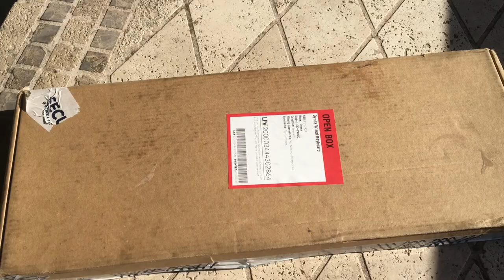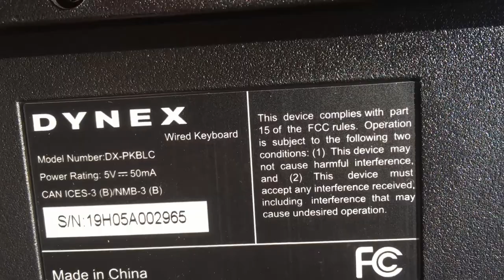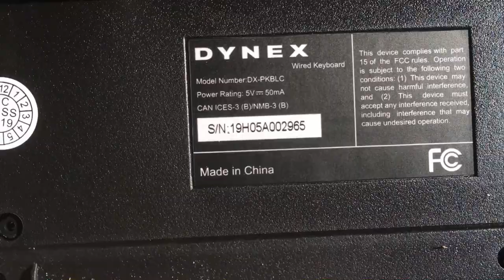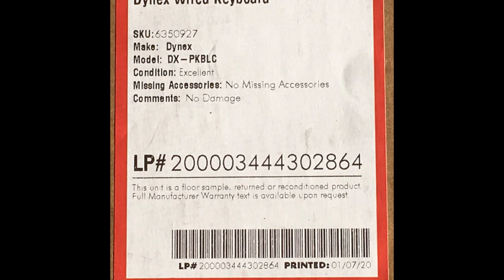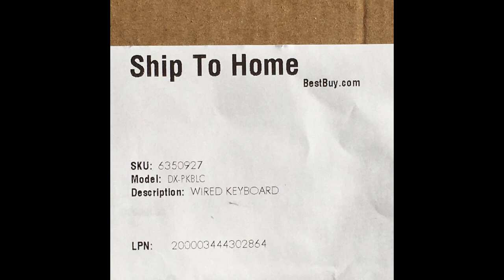Dynex DX-PKBLC Wired USB Membrane Keyboard 6350927 Cheap Low Price (03-24-2020)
Dynex DX-PKBLC Wired USB Membrane Keyboard
6350927  Cheap Low Price (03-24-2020)

Cost:  $5.99